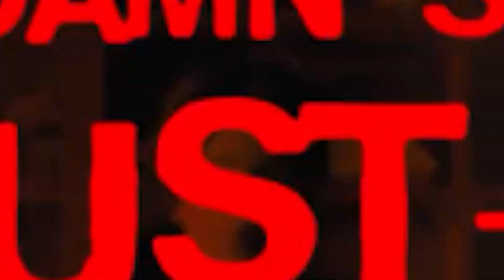Best Movies of 2024 So Far...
New Categories for Movie Review:
Story
Cinematography
Characters
Design

Tim's Movie Club Coming Soon!!

New Video: Every Monday And Wednesday And Friday And Sunday

Under Construction

Under Construction